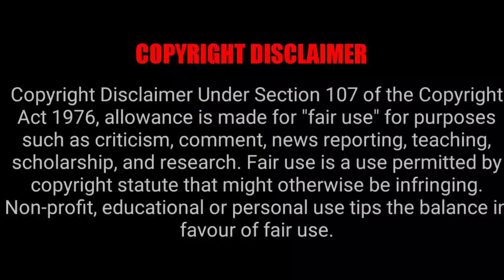Halloween 3: Season Of The Witch (1982) Review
Halloween III: Season of the Witch is a 1982 American science fiction horror film and the third installment in the Halloween film series. It is the first film to be written and directed by Tommy Lee Wallace. John Carpenter and Debra Hill, the creators of Halloween and Halloween II, return as producers. Halloween III is the only entry in the series that does not feature the series antagonist, Michael Myers. After the film's disappointing reception and box office performance, Michael Myers was brought back six years later in Halloween 4: The Return of Michael Myers.